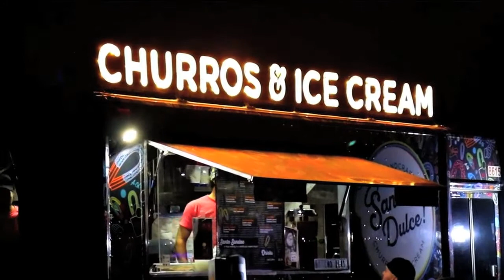Night Garden at Fairchild Tropical Botanical Gardens in Miami, Fl. in 2018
Take a visual tour of the "Night Garden" at Fairchild Tropical Botanical Gardens in Miami, Fl. Filmed live using a Canon T7i on Dec. 18, 2018.